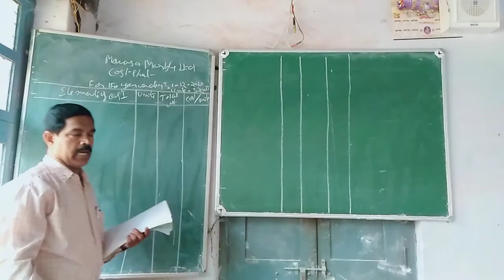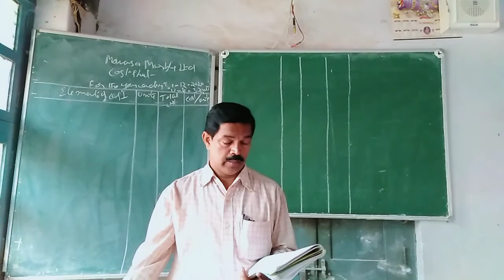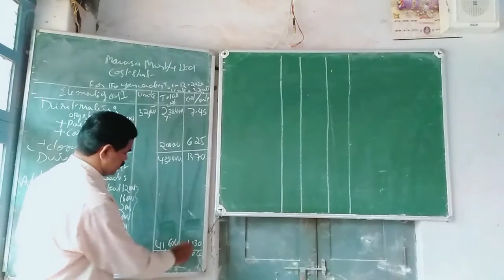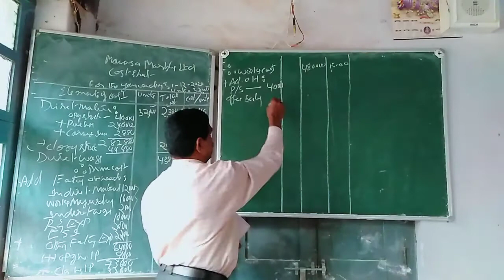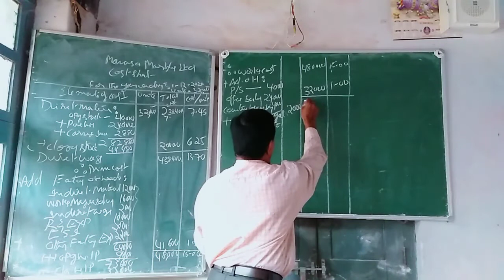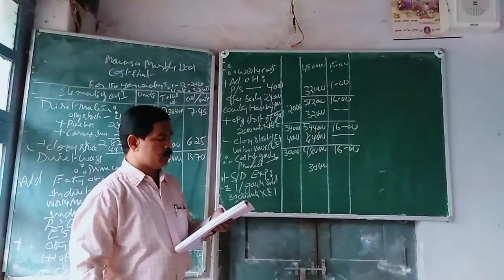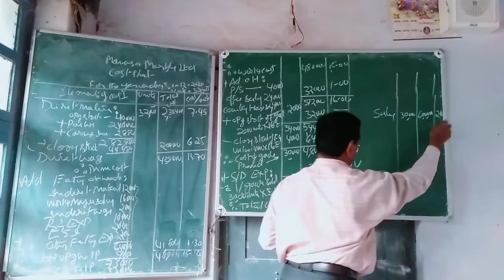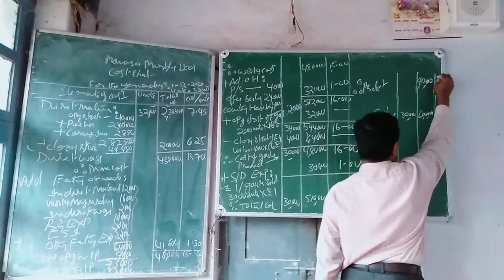Gopalakrishna K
Cost and Management A/C-1 COST SHEET PROBLEM NO'2